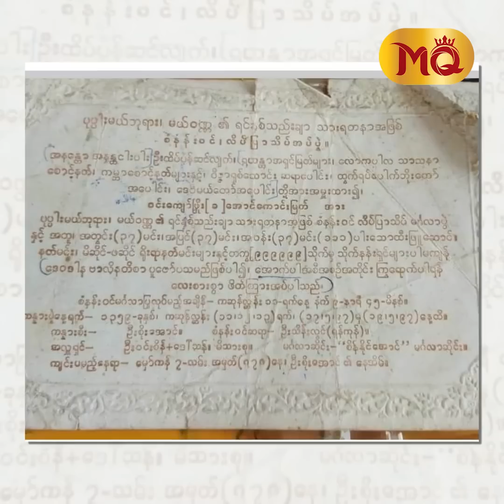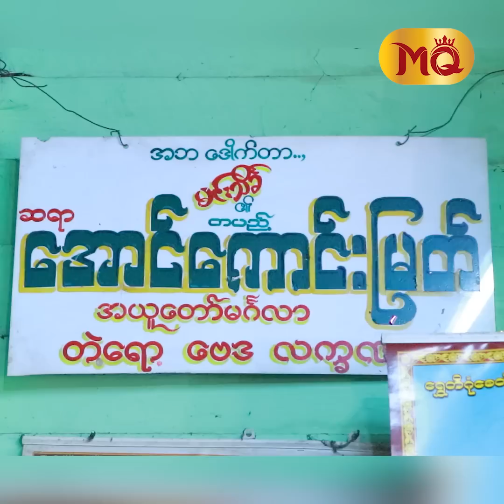" ပါရမီဖြည့်ဘက် " ဖြစ်ခဲ့သူက" ကြိုးဆွဲချ " ပြီး ဆုံးပါးခဲ့တယ်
" ငယ်ငယ်ကတည်းက နတ်ကတာကို ဝါသနာပါခဲ့တယ်။ ရေဒီယိုမှာ မြန်မာတီးလုံးသံတွေကြားရင် စောင်ကိုပတ်ပြီးကတာ , အမေ့ အဝတ်အစားတွေ ယူဝတ်ပြီး ကတာမျိုးတွေ ရှိခဲ့တာပေါ့။ ဘဝမှာ Living Together အတူနေခဲ့တဲ့ အမျိုးသား ပါရမီဖြည့်ဖက်တစ်ယောက် ရှိခဲ့ဖူးတယ်။ ကျွန်တော်တို့ နှစ်ယောက်လုံး ဝေးကွာပြီး ကိုယ်စီ အိမ်ထောင်ပြုခဲ့ကြတဲ့ အချိန်မှာ ? "

. လို့ပြောပြလာတဲ့ ရွှေတိုက်စာရင်းဝင် ပဲခူး ကိုဖြိုးရဲ့ ဘဝဖြတ်သန်းမှု အတွေ့အကြုံများ